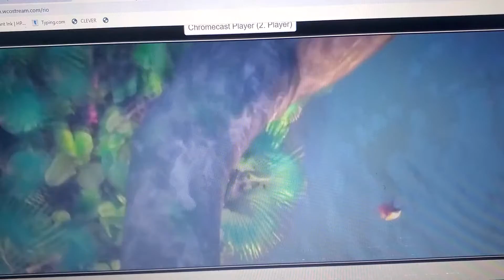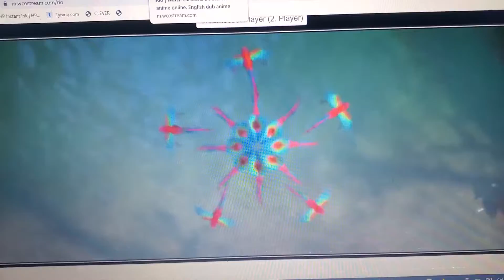November 17, 2021(1)